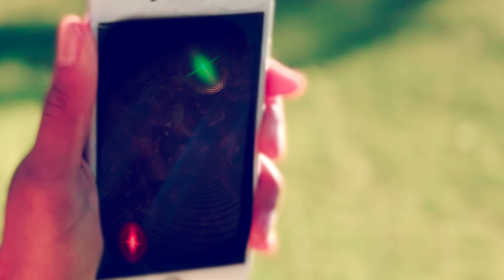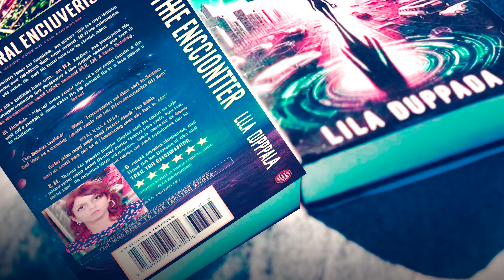The Encounter - An absurd SciFi | Short film | A whimsical comedy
Shot on iPhone 13 Pro Max with a cast and crew of two, the film is just under 5 minutes in length.
Synopsis:
The Encounter is a whimsical sci-fi comedy that follows the story of Lilia who encounters her parallel universe counterpart warning of a bounty hunter on their trail. They must come together and outwit the hunter to escape captivity, leading to a fun filled adventure with humor and wit.

Actors: Maya Palem and Sai Kesavamatham
Writer, Camera, Editing, VFX, Sound and Direction: Sai Kesavmatham

Producer:  @syepres